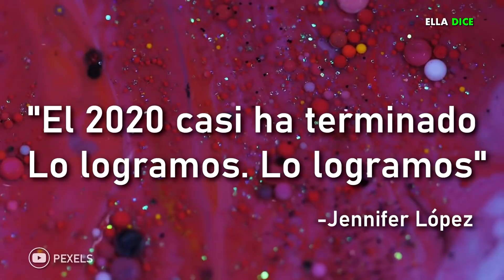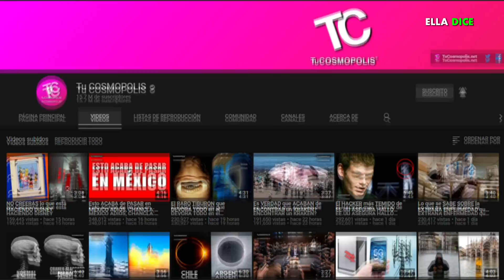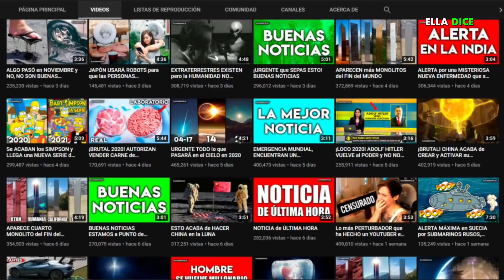JENNIFER LOPEZ Sufre PENOSO ACCIDENTE Durante Su INCREÍBLE SHOW De AÑO NUEVO!!!